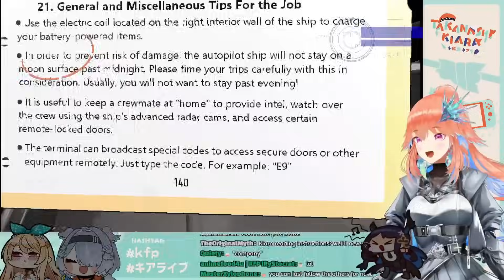Kiara and Nerissa share a brain cell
Fauna dominated by a few species

Here's my twitter if you wanna follow